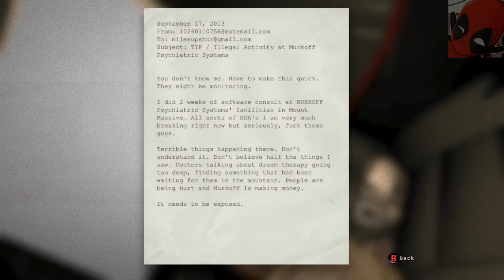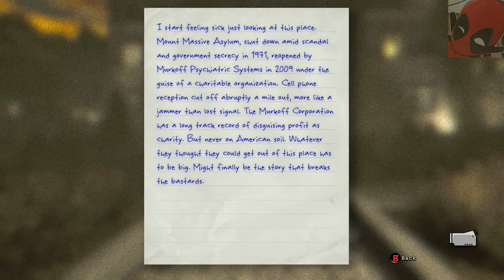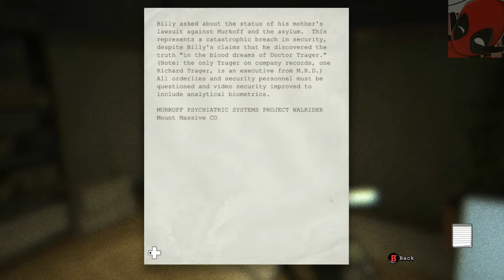OUTLAST (HORROR) - Part #1 - "THS GAME IS SCARY!"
Would you like to see more Outlast?

Hello everyone! I am back with a brand new walkthrough. This time, we will be playing arguably one of the scariest games in existence, Outlast. Outlast is a survival horror game that I will be playing through over the next few weeks. I do get scared a lot in this game.
Nevertheless, I hope you enjoy it. I will definitely play Outlast: Whistleblower when I finish the main game.